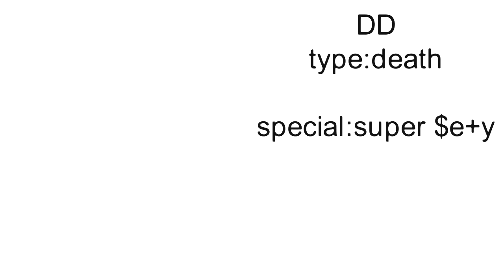New rhg character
Hbuhhbuuhb bbhhuhb